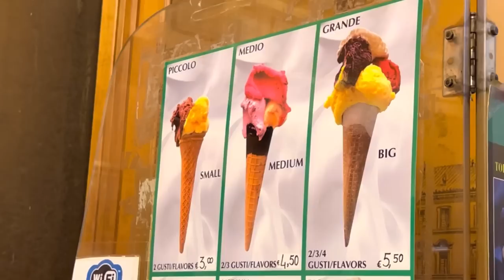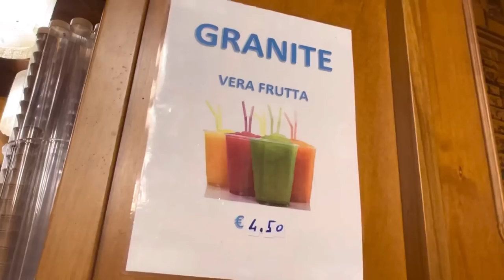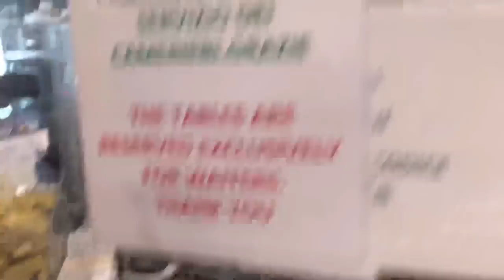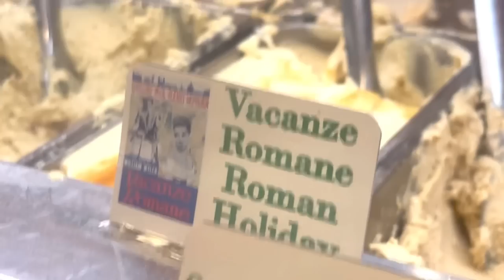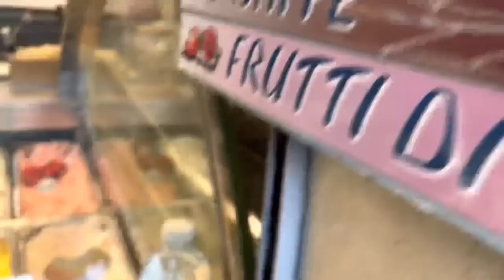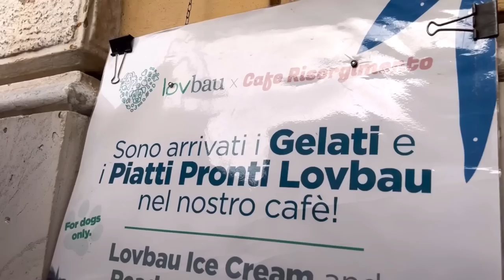GELATO in ROME 🇮🇹 🍦: GIOLITTI, the oldest GELATARIA- BUT is it the BEST? / ITALY vlog series